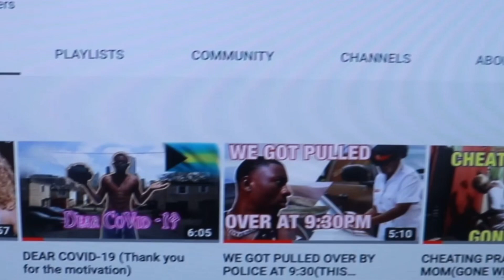SHE DID WHAT !!?LIL DAVI OUTTA LOVIN REACTION